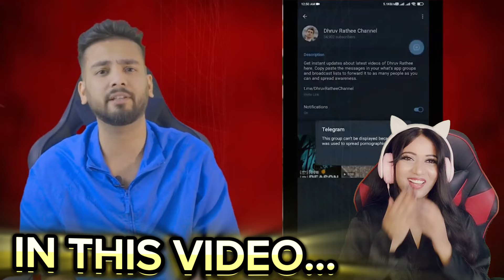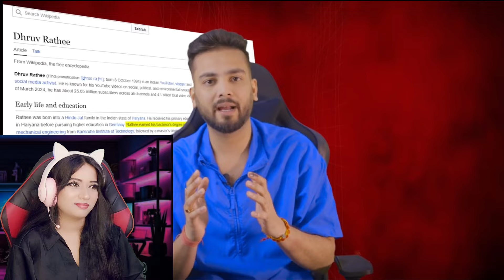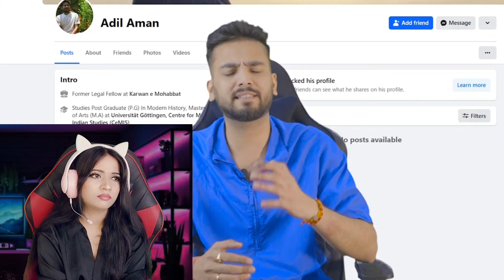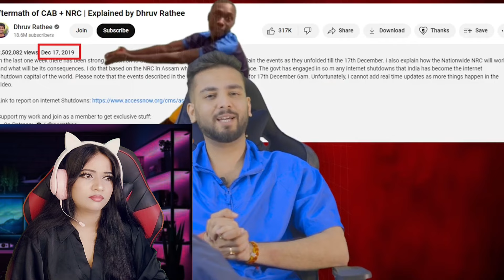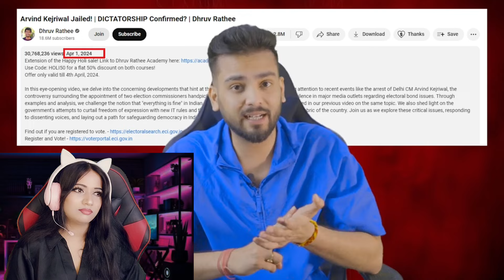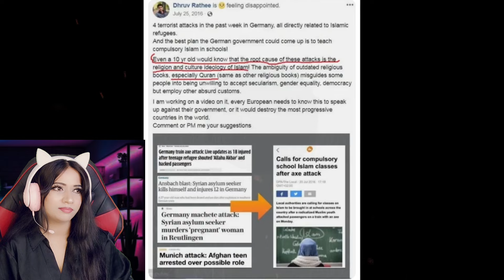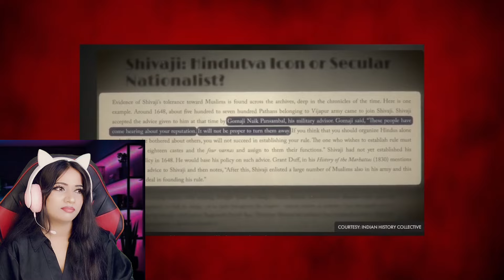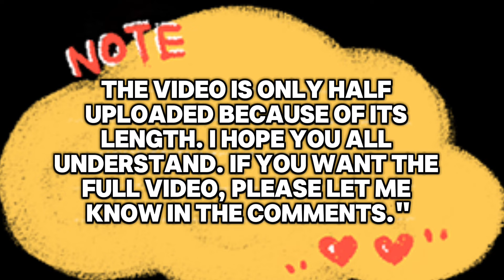EXPOSING DHRUV RAHTEE AND HIS ANTI-INDIA PROPAGANDA 😱 ELVISH YADAV NEW VIDEO REACTION SAVAGE QUEEN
exposing Dhruv RAHTEE AND HIS ANTI-INDIA PROPAGANDA elvish yadav roast video reaction

 👉mx takatak;- Ariana3savage

this video taken from only for reaction purpose